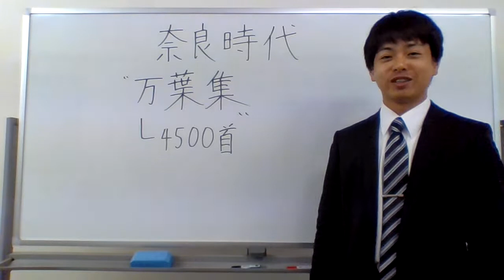万葉集（BY奈良時代）アップロードし忘れ( ^-^)ノ